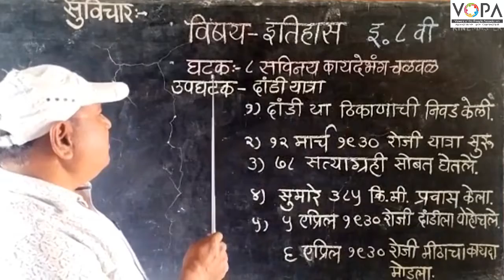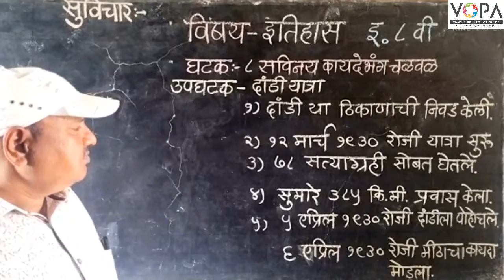८ वी | इतिहास | एन.एम.एम.एस | सविनय कायदेभंग चळवळ | V1 | V-School